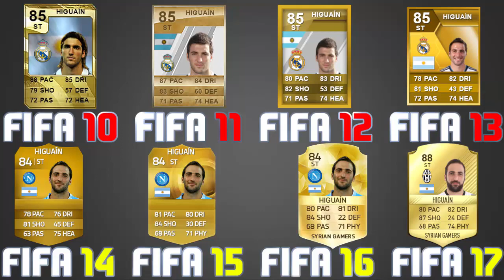بطاقات اللاعبين من فيفا 10 الى فيفا 17 (جريزمان +فيا + توتي+ هيغواين+ ادوريز)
موقع بيع الكوينز الأسرع في التسليم:
كود الخصم (6٪)  (لاستخدامه عند الدفع) : sys
رابط الموقع باللغة الإنجليزية：

لا تنسون تنشرون المقطع يا شباب وإدعموني عن طريق الإشتراك بالقناة ولايك للفيديو
صلوا على نبينا محمد